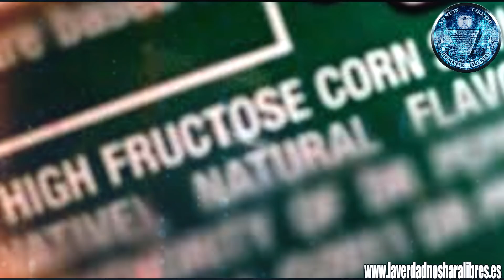LOS PELIGROS DEL JARABE DE MAÍZ DE ALTA FRUCTOSA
En esta ocasión vamos a hablar de un edulcorante que podemos encontrar en casi todos los alimentos procesados, bebidas e incluso en alimentos supuestamente nutritivos y sanos, hablamos del jarabe de maíz de alta fructosa… El cual estudios han demostrado que está relacionado entre otras cosas, con la actual epidemia de obesidad que viven países como EE.UU. y México.

Si te gustan este tipo de vídeos, y la información que damos SUSCRIBETE Y COMPÁRTELOS CON TUS CONTACTOS, también nos gusta saber vuestra opinión al respecto de los temas que tratamos...